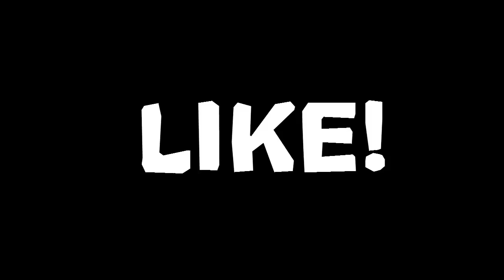FINALMENTE SALDRA LA NUEVA ACTUALIZACIÓN DE MINECRAFT PE CON NUEVAS COSAS Y MAS !